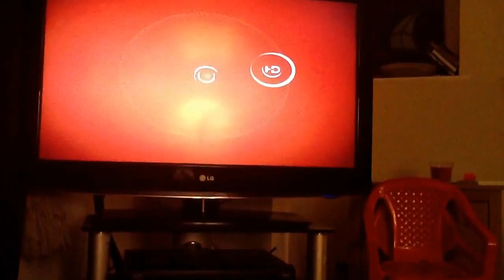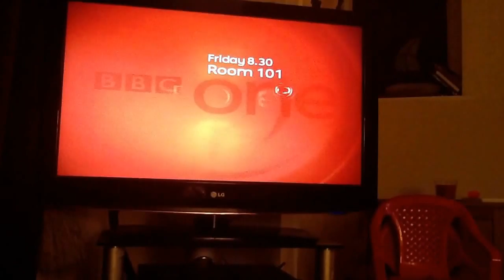BBC 1 North West Junction | Thu 27|2|2014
BBC News Summary
BBC North West Tonight & Weather
BBC 2 World War 1
BBC 1 Shetland
BBC 1 Room 101
BBC 1 Moon Ident
Start of £ Wars